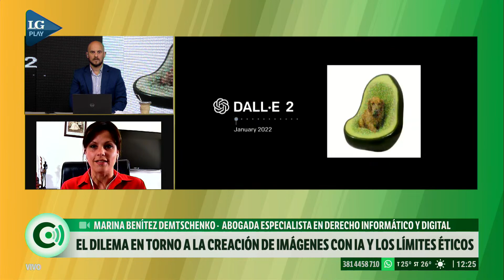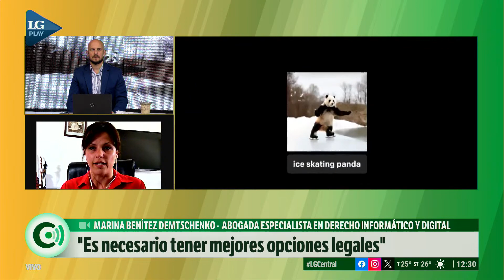El dilema de la creación de imágenes con I.A. y sus límites éticos